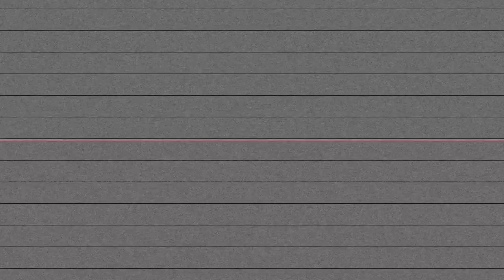GloRilla Host RedLightChallenge In Detroit / Winner Gets $1k